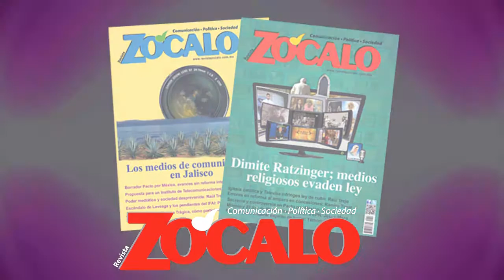Ciudadano Kane: A cien años del nacimiento de Orson Welles